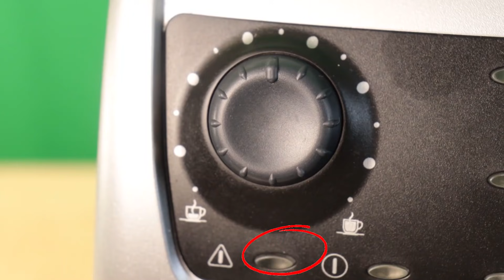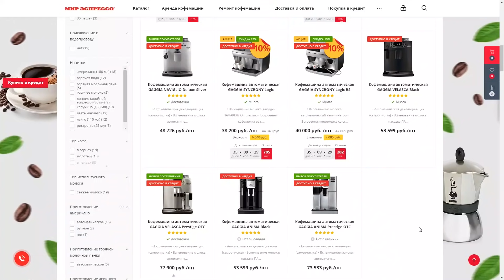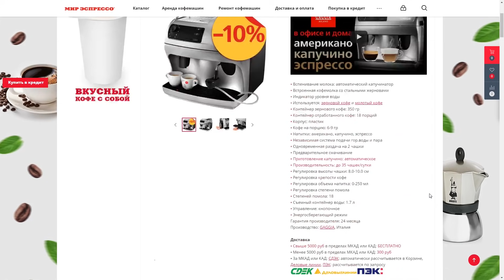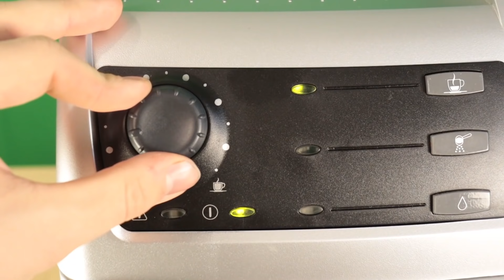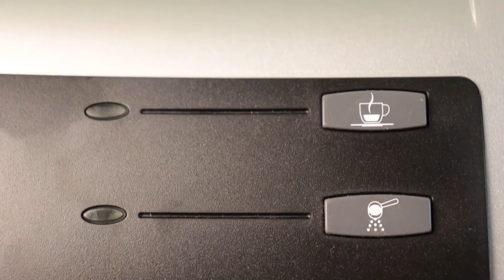Звезда общепита, легенда офиса, привет из 90-х. Gaggia Syncrony Logic.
Герой выпуска - неубиваемая кофемашина от Gaggia, последняя из серии Saeco Vienna, Spidem Villa и Spidem Trevi. Когда нужно за небольшие деньги что-то поставить в кафе, общепит или в офис, чтобы кофемашина работала и не требовала вложений в нее больших денег и времени. Gaggia Syncrony Logic - самая надежная современная кофемашина до 100 тысяч рублей.
Тайминги:
00:00 Вступление.
02:01 Для тех, кто любит погорячее.
03:24 "Информативность" меню.
09:33 Чем эта кофемашина уникальна.
12:24 Настройка кофе. Минимализм.
14:20 Сколько степеней помола.
16:57 Регулировка крепости.
18:25 Как машина экономит кофе и воду.
21:15 Как она не экономит энергию.
23:09 Плюсы при использовании в общепите.
24:54 "Инновационный" диспенсер и другие детали.
32:34 Единственная причина взять домой.
36:13 Итоги.